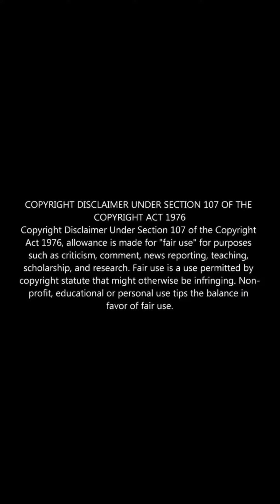Directors : Prithiviraj sukumaran, Ameer, Arun matheshwaran - Hit & Flop movies List |ஒரு பார்வை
Welcome to Cinema ரசிகன்..

Based on IMDb information..

South indian actors hit and flop movies list